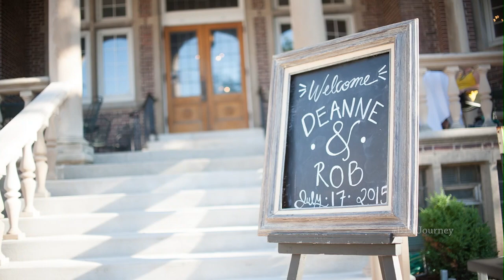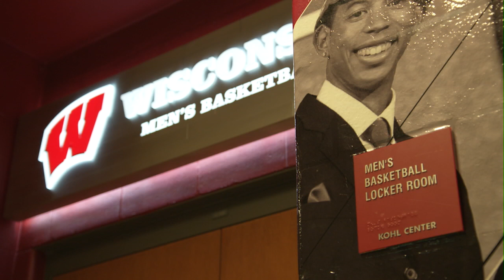The Journey: Big Ten Basketball 2016 - Nigel Hayes Feature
Learn how Wisconsin’s Nigel Hayes has transformed into a leader on The Journey: Big Ten Basketball 2016.